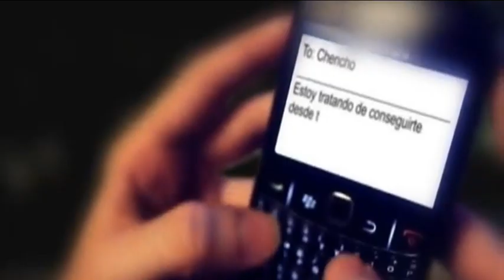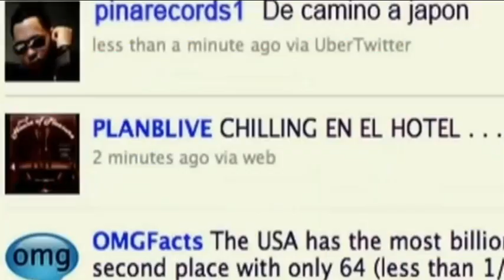Dj Santana x Plan B - Si no le Contesto Wifey Mashup